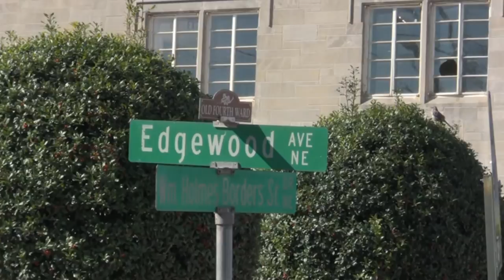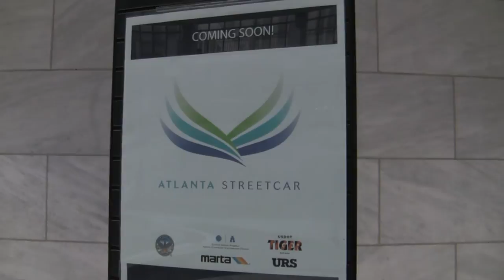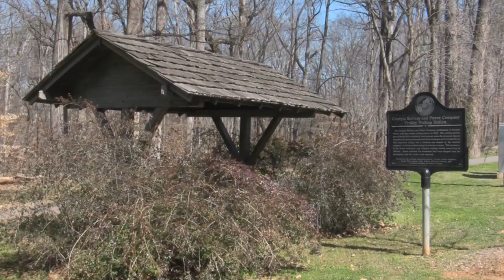Streetcars in Atlanta: A Vibrant Past, A Promising Future HD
Learn from both city officials and local residents what the Atlanta Streetcar Project promises to bring to the city.

All historical pictures used are in the public domain.